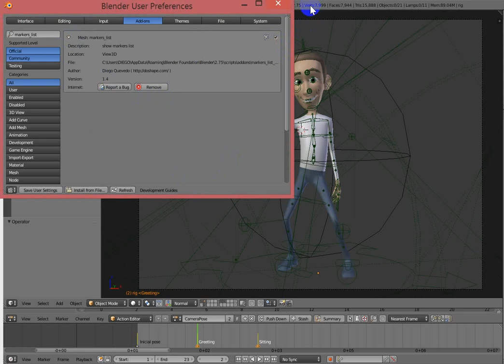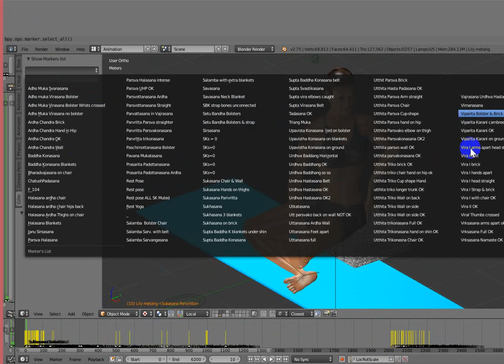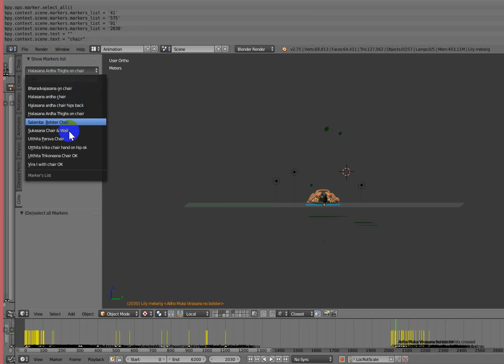markers list v4 final